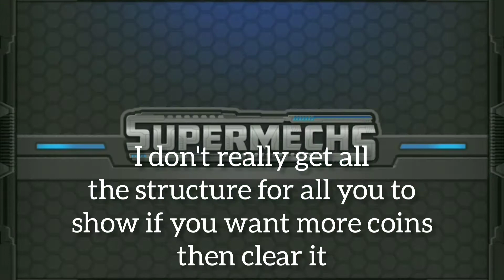SUPERMECHS | How To Farm Coins Fast And Level Up Everyday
SUPERMECHS | Tips | Farm Coins | Level Up Fast Like Solitaire

I'll be sharing this how i earn 500k coins to 1M coins everyday

Always Use your fuel. fuel takes 4-5 ours to get full. example for me i have 78 fuel max if i use this to mission 6 i got 110k coins and 209k xp and if i use this to mission 8 i got 126k coins and 120k xp this is base to mine
not everyone is the same what they got.

i will be 1 month old player coming this 27th may😂 since i stop 2017 RIP Solitaire 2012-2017😂

My Previous names:
PEGASOTO12
LT.ObsidianBeast.VIP
Solitaire/Now with 60+ clan medals😂

i hope my tips help you😉 this is base on my experience right now🤣 not hate just support i will help for those who does.

HopeYouGuysEnjoyMyVideos